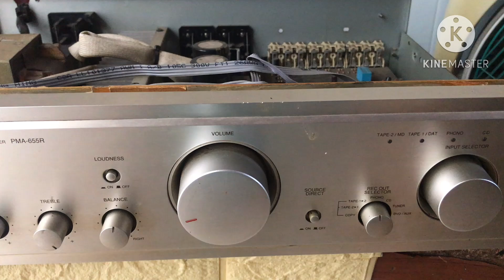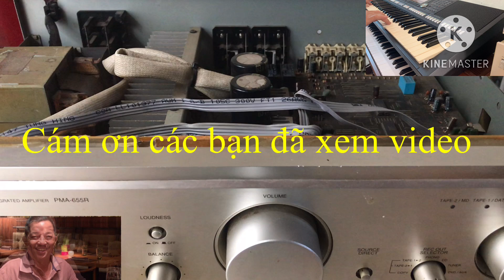Rumba bolero hay nhất 834 | dung an suong | dung an suong travel